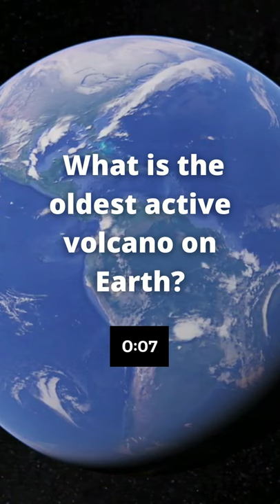What is the oldest active volcano on Earth? 🌎 - Earth - Geography - Trivia - Quiz - Facts 🧠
Best sellers, 5-star reviews only!!!

MEN
Face Masks

WOMEN
Tank Top
Makeup Removing Wipes

BABY
Formula Milk

ELECTRONICS
Echo Dot
Apple iPad
Apple AirTag
Blink Video Doorbell

Credits to Google Earth for the amazing visuals on our videos!